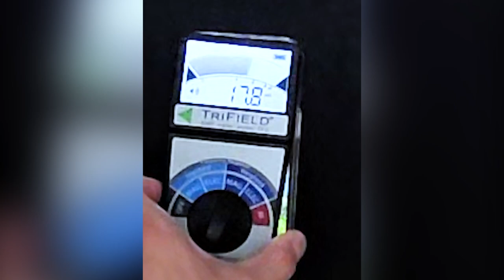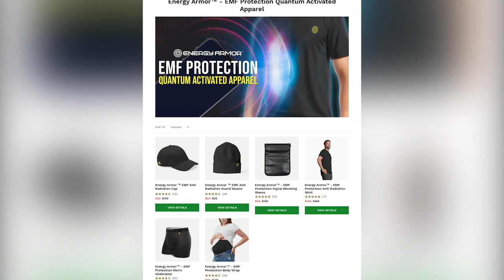Ultimate EMF Protection: Energy Armor T-Shirt vs. 5G Radiation landscape